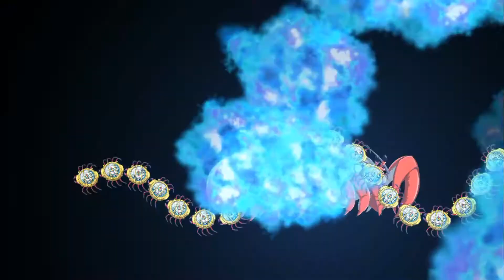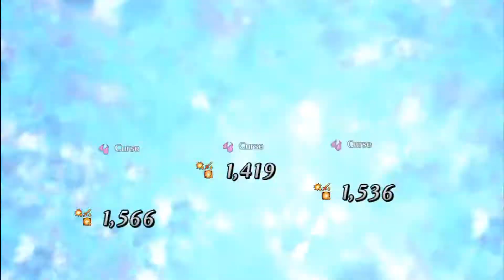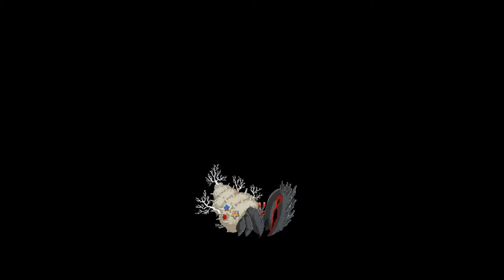FGO: "Cracking the Case of the Cursed Crustaceans" [Summer 2018 Rerun CQ - Super My Home Daddy]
Like what I do?

Compared to the boar battle, this one took multiple tries and a lot of frustration. Even the thumbnail is a serious case of trial-and-error. Just glad I got the Fou and don't have to deal with it again.

~CREDITS~
-Art/Images-

-Music/Audio-
"Fight Against Monsters" Super Mario RPG OST
"Battle Fanfare" Paper Mario 64 OST
"Pinch Me" Silhouette Mirage OST